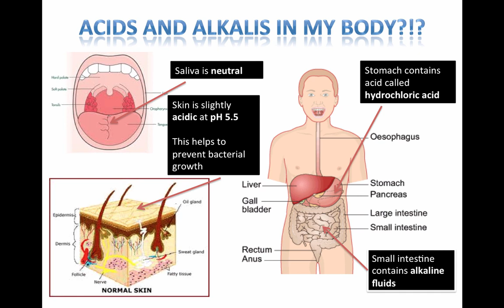Acids and Alkalis - Body Acids and Alkalis (Grade 7)